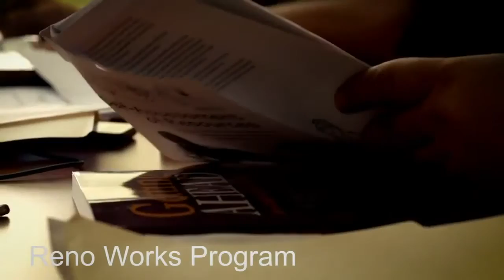2017 Reno State Of The City Highlights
Mayor Hillary Schieve outlines her plans for the future of Reno.